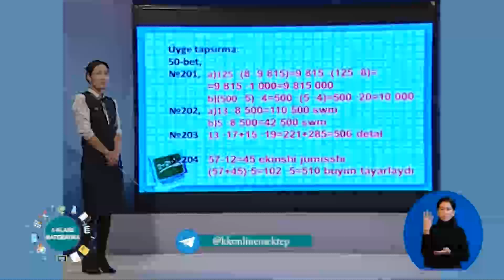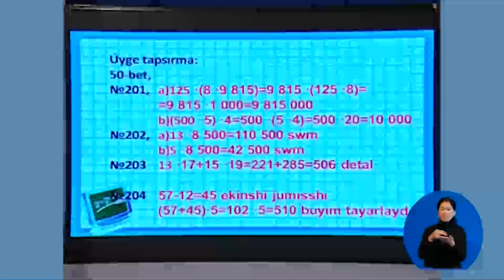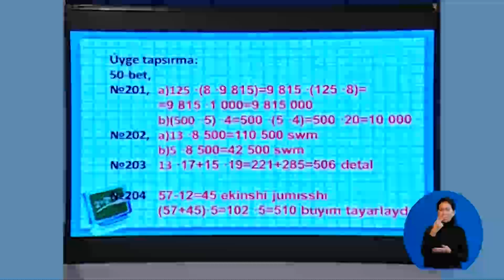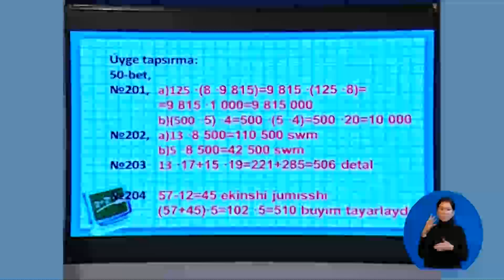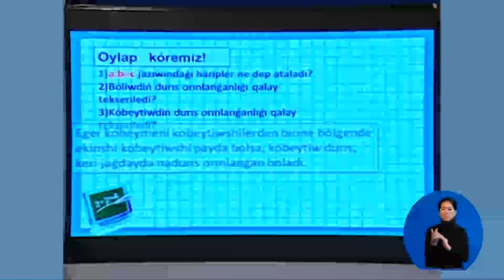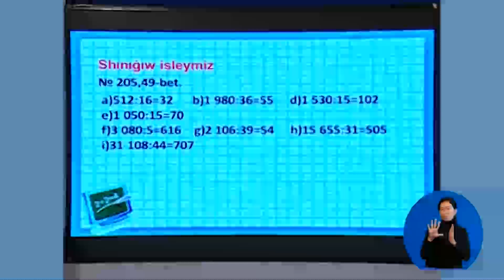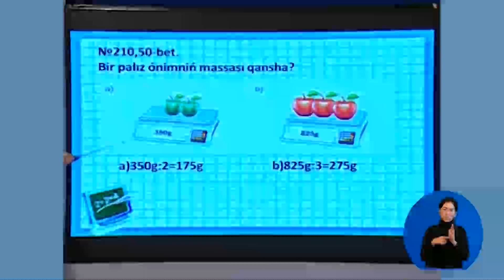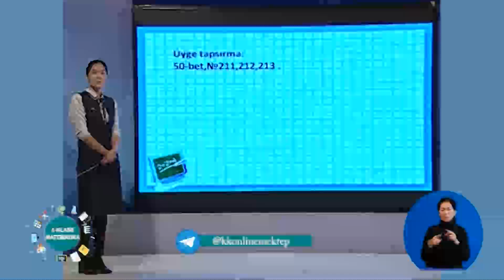5 klass matematika Natural sanlardı bóliw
tele sabaq 5 klass matematika Natural sanlardı bóliw